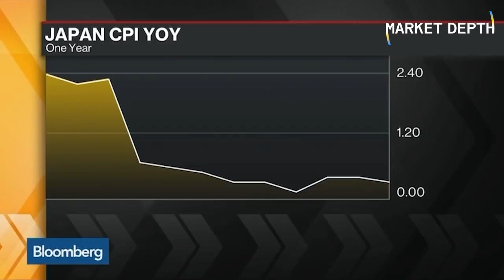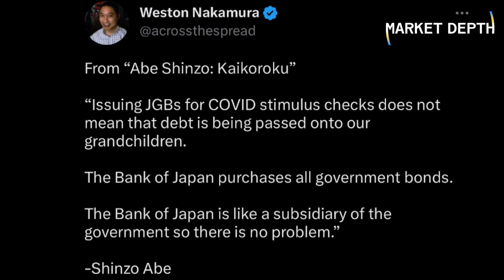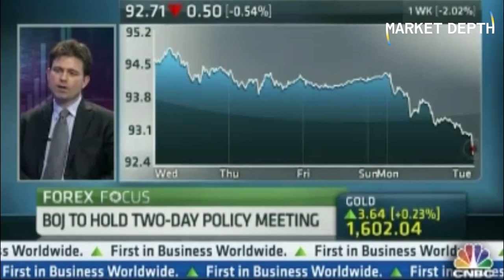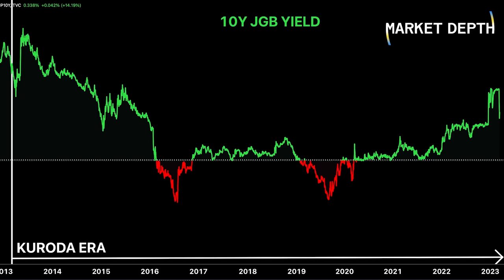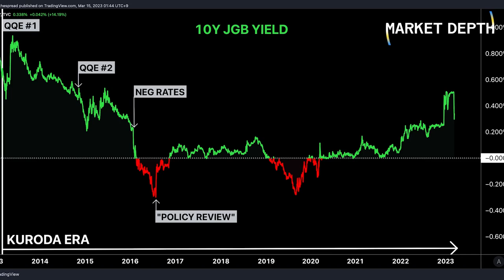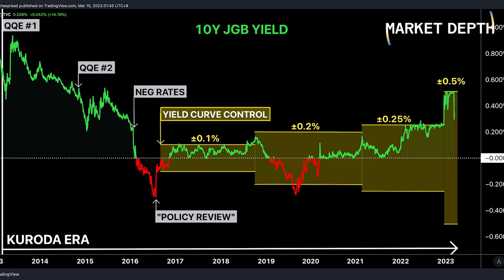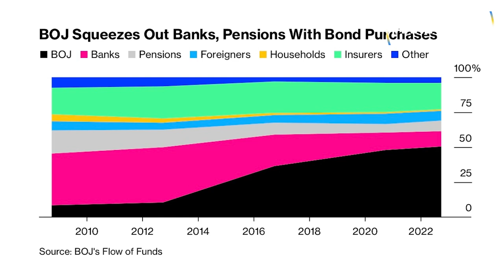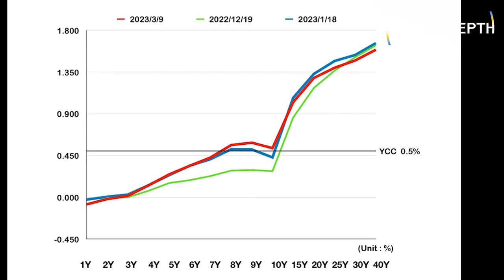Governor Kuroda: The Decade’s Most Consequential Central Banker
In this debut episode of Market Depth, Tokyo- based Weston Nakamura takes a deep dive look into Haruhiko Kuroda’s decade-long tenure as the Governor of the Bank of Japan, who leaves his post as the most consequential major central banker in the modern era.

Governor Kuroda was appointed (then re-appointed for a rare second term) by Prime Minister Abe in 2013, specifically to carry out radically aggressive monetary easing measures- for which Kuroda delivered upon from his very first policy meeting with QQE. A decade later, Kuroda certainly has delivered- perhaps even overdelivered on the “easing without backing down” promise by conducting the world’s largest and now increasingly controversial experiment in monetary policy easing: yield curve control.

As Kuroda now hands the keys over to a new governor, the Bank of Japan now owns more than half of the Japanese government bond market, and is capping long term yields at explicit levels by policy, battling market forces that are pushing for a higher yielding environment against a backdrop of inflation at 40 year highs. Despite a 4% CPI reading in Japan, Governor Kuroda’s only regret is that he “was unable to achieve the 2% inflation goal.”

Whether Kuroda had achieved his objectives or not is up for debate. The question is - in the process of attempting to pull Japan out of a deflationary spiral, did Governor Kuroda create a meteoric 500 trillion yen bubble in JGBs? And what happens when he is no longer there to keep the largest bubble in history inflated?